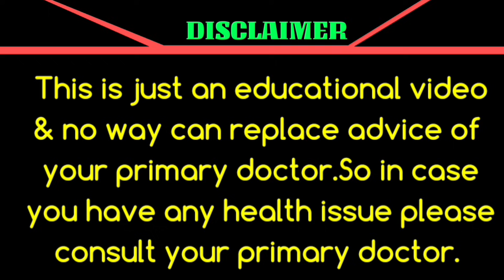Allopurinol Or FebuxoSTAT || Latest Randomised ,Double Blind Study Throws Light On Anti-Gout Meds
in this video we will talk about a study which was conducted in veterans to see is allopurinol noninferior to febuxostat as both of these are used to treat those with high levels of uric acid and gouty Arthritis.